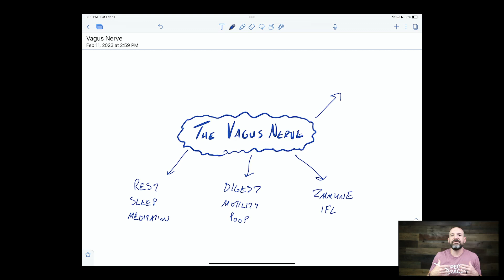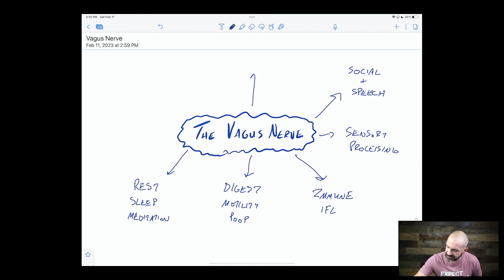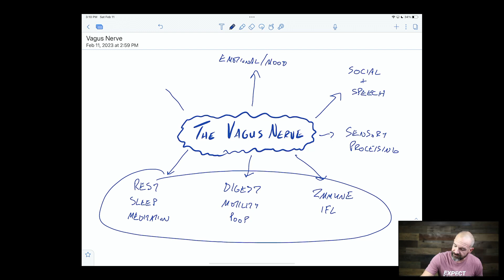The Power of the Vagus Nerve: How it Affects Your Mind 🧠 and Body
Once you get on the inside and get caught up on cutting-edge research regarding health, neurology, and what really causes our families to be sick or healthy… you start to learn and go down a pretty awesome “rabbit hole” all about neurology!

Now before we get too nerdy 🤓 and lose you, there is really just ONE ☝️ crazy important nerve you need to know about — The Vagus Nerve.

Now if you think about Las Vegas 🎰 you think about partying, gambling, and staying up all night 😛! Well, the job of the Vagus Nerve is to do the exact opposite.

The Vagus Nerve is the #1 most important nerve in regulating our sleep 💤, calming us down and helping us relax 🧘‍♂️, and regulating our mood and behavior 😊. It also is crucial to the social + emotional development of our kids’ brains 🧠, and helps control inflammation and modulate our immune system.

We often refer to the Vagus Nerve as the “Mom” of the body because it knows everything, keeps track of everything, and keeps it all working together.

Until it doesn’t.

Just like moms can get worn out + exhausted 😩, so can the Vagus Nerve.

In this video, Dr. Tony teaches us parents all about how crazy important this nerve is to our kid's health, and really the health of the whole family… and how things like birth trauma and early exposure to toxins can really get it worn out and shut down.

Most importantly, he’ll cover how to find out if you or your child has a tapped-out + worn-out Vagus Nerve… and what to do about it!

If you or your child are always running low on energy 🪫, get sick too often, and have trouble regulating emotions and behavior… this video 🎥  is for you!